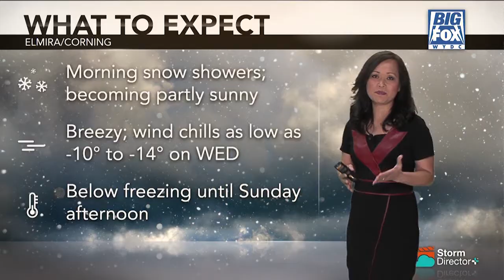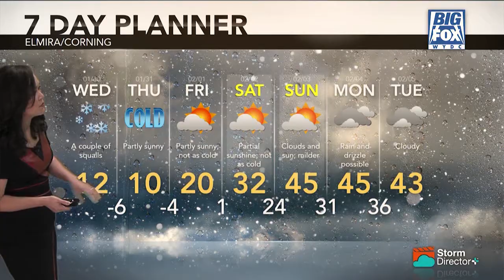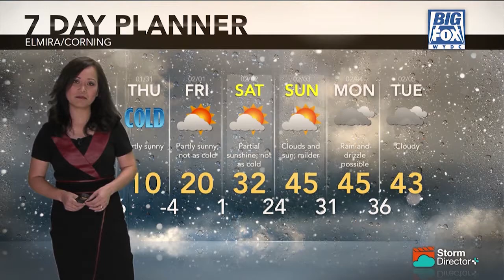Big Fox News at 10: 01 29 19